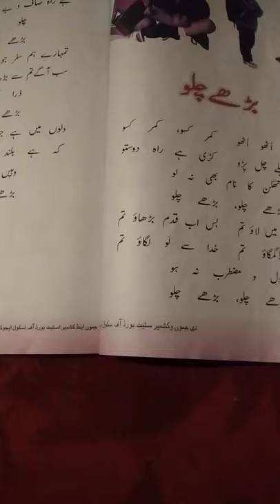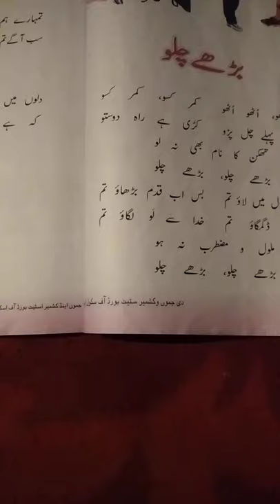Badia chalo lecturer delivered by safeena Mohi ps sheikh colony